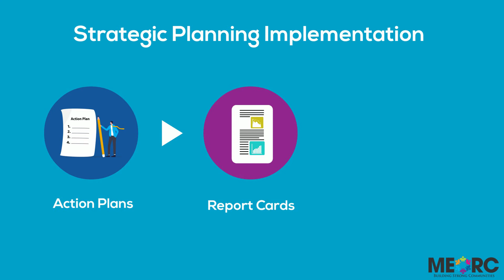Strategic Planning Implementation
You have created a great strategy...now what?
MEORC staff will support your organization in developing and deploying action plans to accomplish the strategy. MEORC will help with developing report cards using the balanced scorecard approach that can be used to monitor progress on the plan.

for more information.